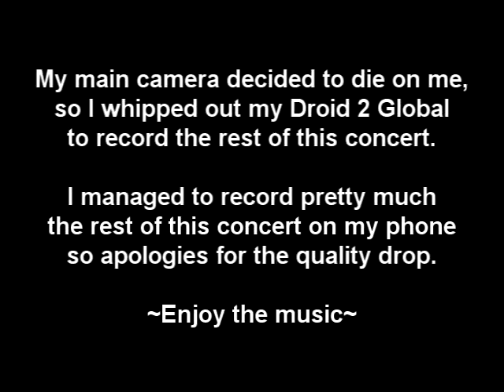Smoke On The Water - Mr Big - 22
Mr Big - 22 - Smoke On The Water (LIVE at 4th & B in San Diego CA) [July 30, 2011] 240p SD. Enjoy!!

TheAndySan